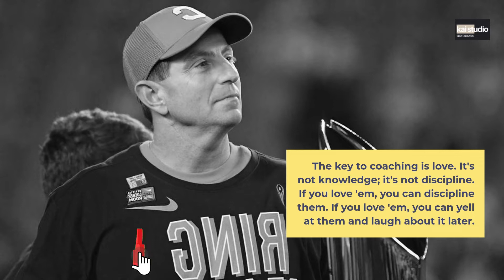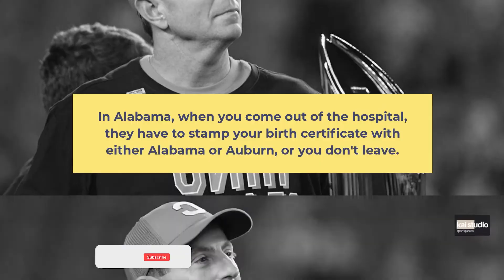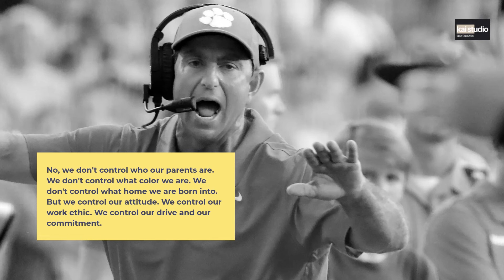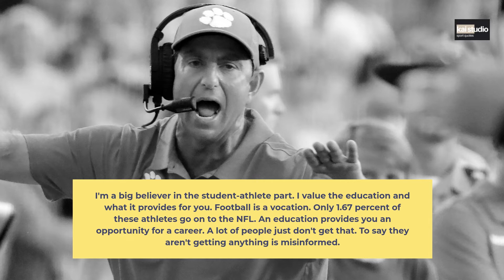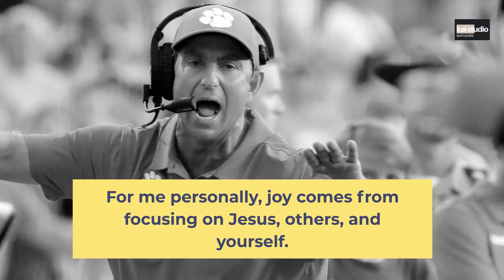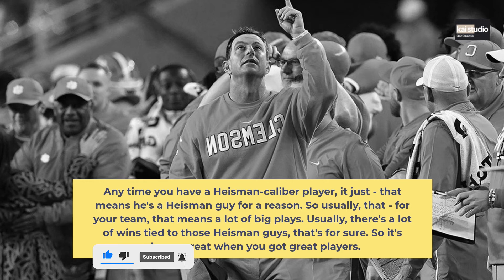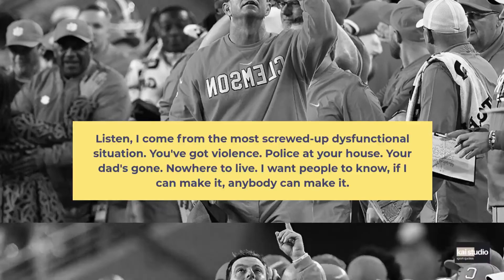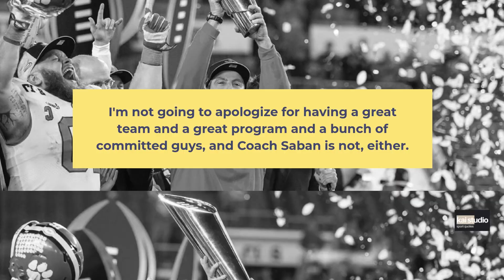Dabo Swinney Quotes | Dabo Swinney Motivation | Dabo Swinney Speech | Coach Dabo Swinney Leadership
Coach Dabo is the best thing to ever happen to Clemson University! Even while he has had a major impact on the culture of the football team, it has also spread to other parts of the institution as well. Coach, thank you for everything that you do.
Compared to Bobby Bowden, Dabo has a more laid-back manner and aura.
Coach Swinney's ability to inspire these athletes is one of his distinctive qualities.

Motivational Quotes
We're glad you watched the video.